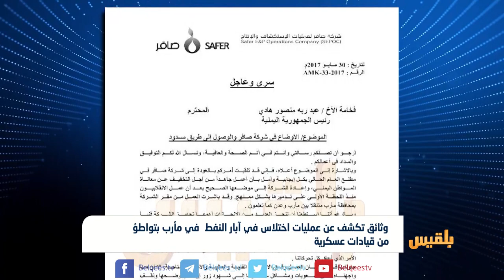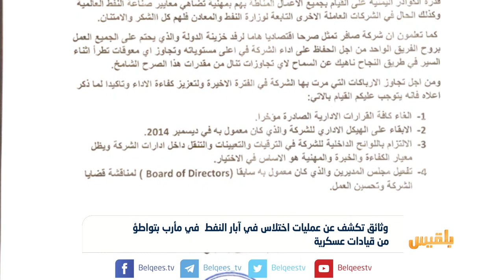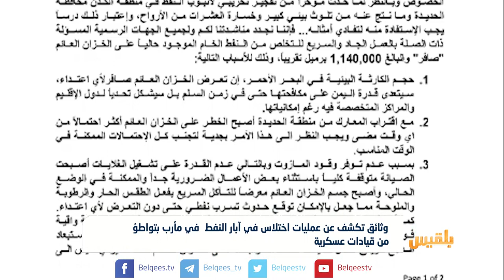صفقات تهريب النفط من مأرب..الملف الأكثر غموضاً | تقرير: محمد عبد المغني